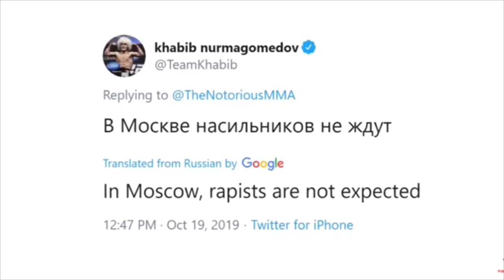Dana White DISS Conor McGregor “Conor no longer the man, KHABIB is” & Both Conor and Khabib Respond